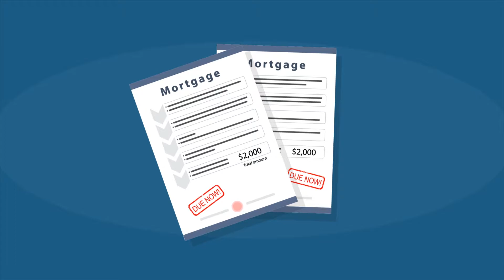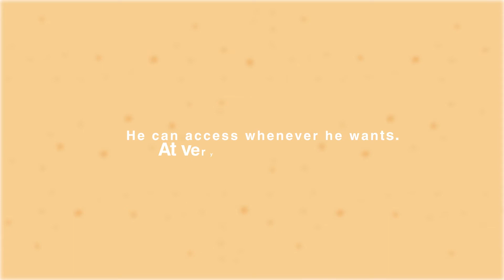Flat Fee Landlord